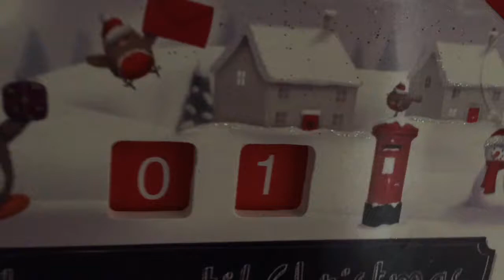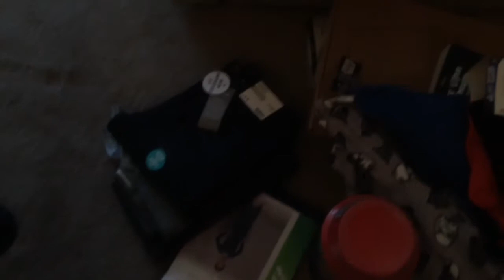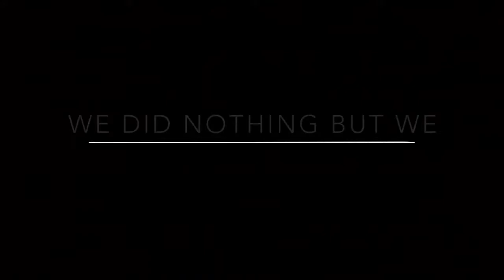ITS CHRISTMAAAAAAS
Hope you have a fun Christmas whatever your doing

My brothers channel: Cozzer P Vlogs